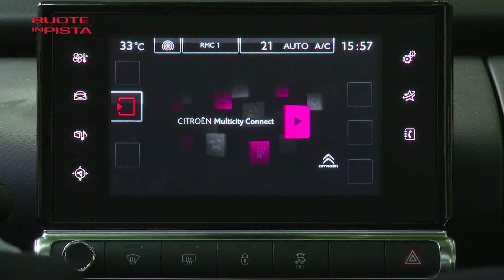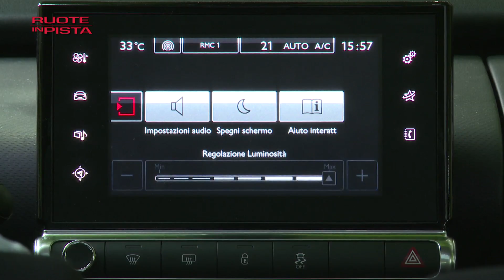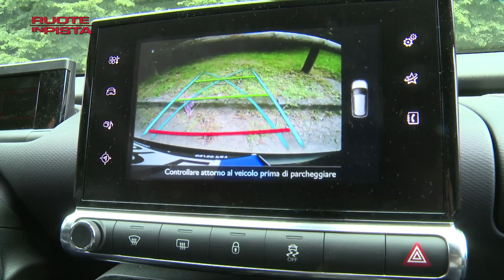Ruote in Pista n. 2253 - Alfonso Rizzo e Marco Fasoli provano Citroën C4 Cactus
Test drive C4 Cactus – Quando il design sposa la funzionalità. Godetevi la nostra passeggiata a bordo della più anticonformista delle Citroen che con i suoi richiami al passato e soluzioni uniche riesce ad attirare gli sguardi come poche.